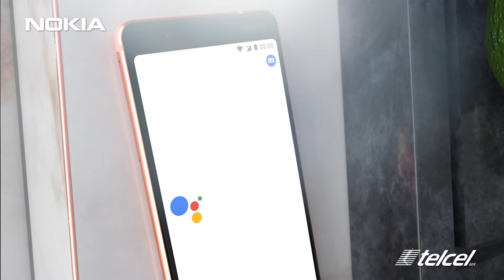Nokia 5.1 Un Clásico Refinado y Atemporal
Esculpido desde un solo bloque de aluminio, el nuevo Nokia 5.1 pasa por un proceso mecanizado para lograr su look refinado. Desde las esquinas rendondeadas de manera perfecta que se ajusta a tu mano, cada detalle muestra la dedicación su alta calidad.